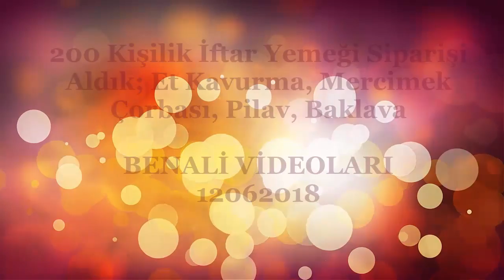200 Kişilik İftar Yemeği Siparişi Aldık; Et Kavurma, Mercimek Çorbası, Pilav, Baklava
Et Kavurma, Mercimek, Baklava, Ayran, Pilav, Salata; Tam 200 Kişilik İftar Siparişi Verdik. Ramazan ayının en güzel taraflarından biri de cömertçe yapılan iftar sofralarıdır. Zengin ve fakirin aynı sofrada buluşabildiği nadir zamanlardan biridir. Kemal ustanın sevilen yemeklerinin Ramazan ayı boyunca düzenlediği iftar sofralarından bir kesit. Afiyet Olsun.